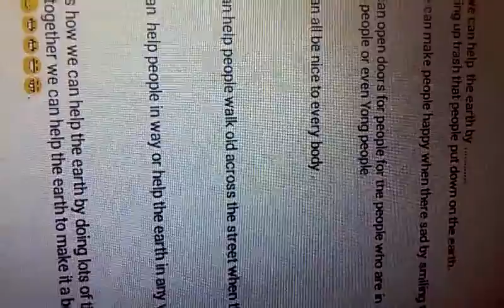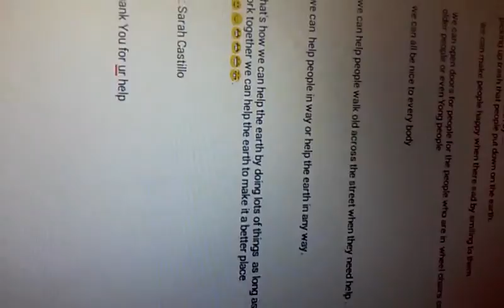Health rules for earth!